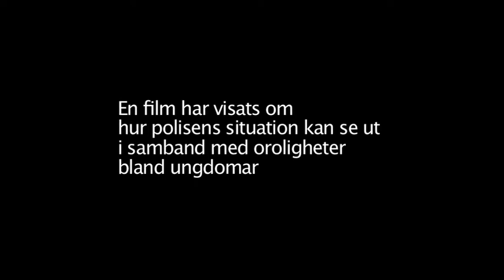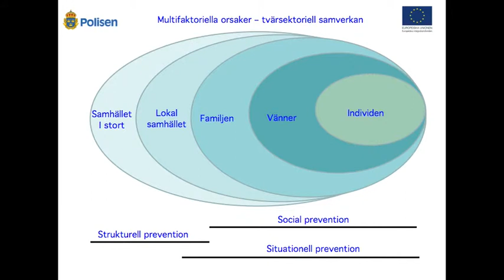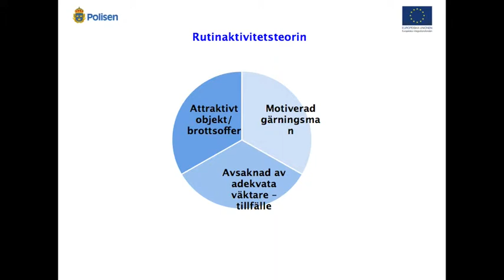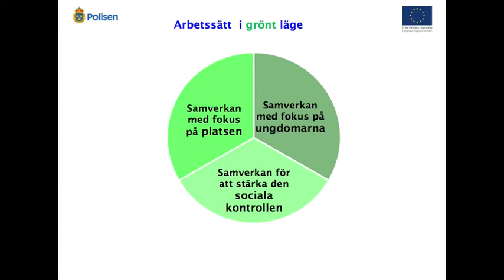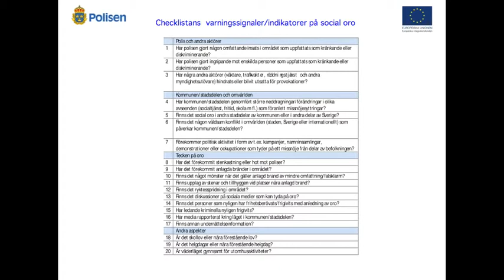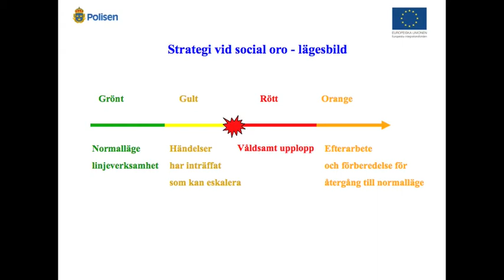Om metodhandbok för samverkan mot social oro - Johnny Lindh och Jesper Lindblom, polisen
Länsstyrelsens kunskapsseminarium om sociala risker och social oro, 14 juni 2013 i Kista.